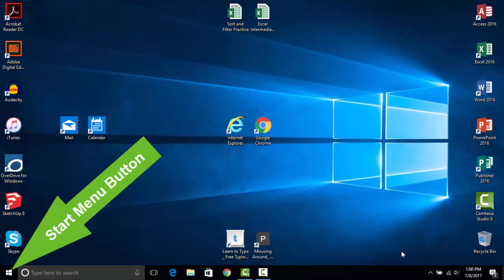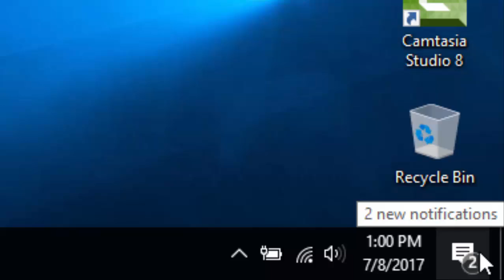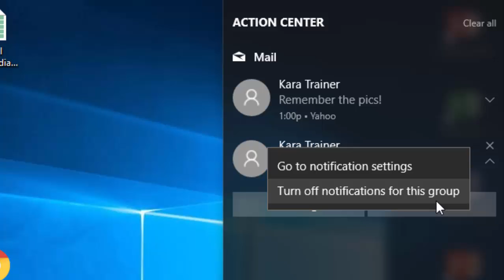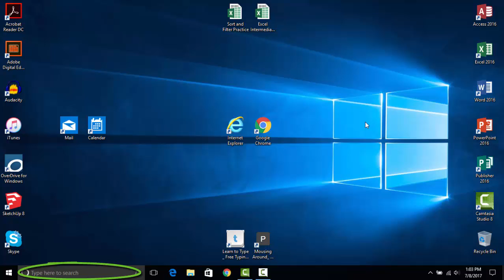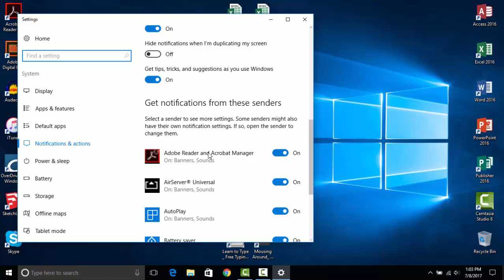Windows 10: System Tray & Action Center - Buffalo & Erie County Public Library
Learn the basics of using Windows 10 in this series of tutorials.

The B&ECPL TechKnow Lab offers free computer and technology related classes throughout the library system's 37 branches. for our upcoming class list and more information.